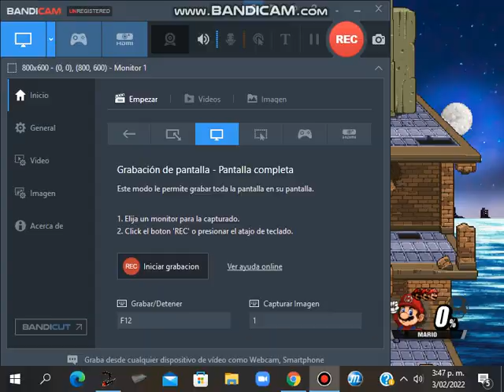Batallas en SSF2